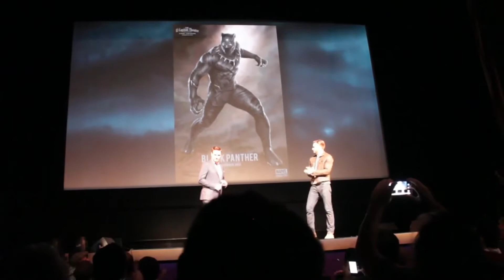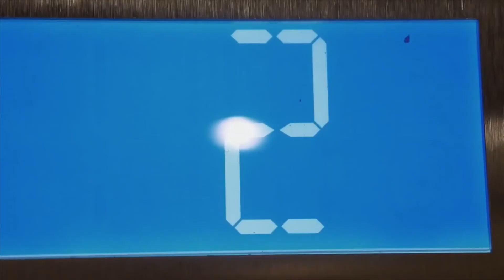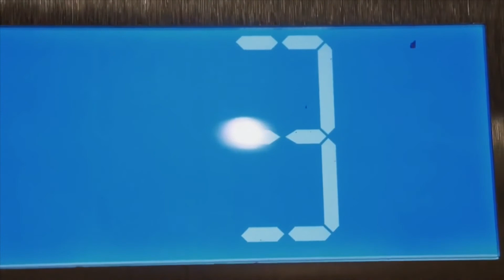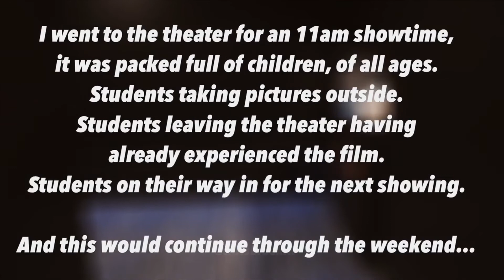CHADWICK BOSEMAN| Man Of REEL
No. 15

RIP

Camera: LUMIX S1H
Lens: Canon 24mm/ Sigma MC-21 mount converter
Photo Style: CNED2
Quality: 4k, 8bit, 220,
Color Graded/Edited: Lumafusion